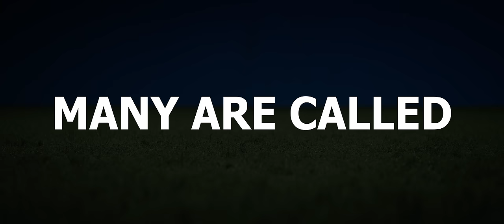A Fitness Commercial (BMPCC4k)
A fitness commercial inspired by Nike and Adidas commercials. Growing up, I've always wanted to make a fitness short like this. Shot on the Sirui 35mm anamorphic.

Model: @_glowglo
Production assistant: @_minaaaah
Shot at @TAPathletics in Tracy, CA